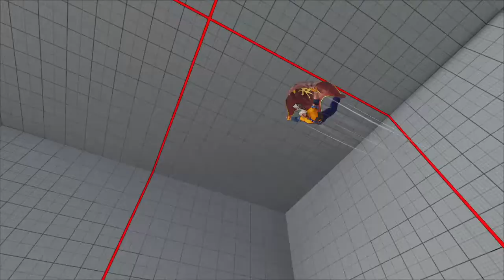Another fun party